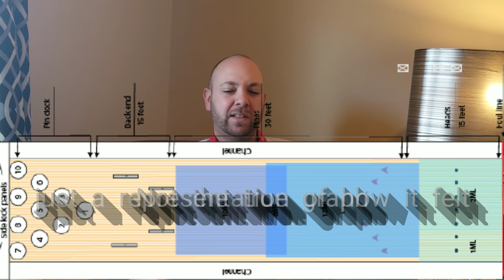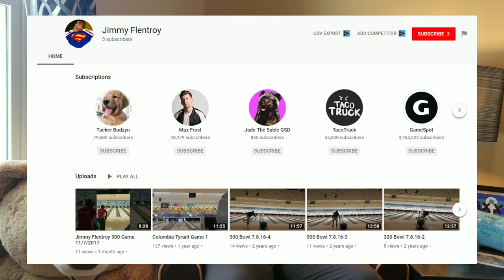The struggles at the players championship (5000 subs ball winner announced)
Super Sharp scissors